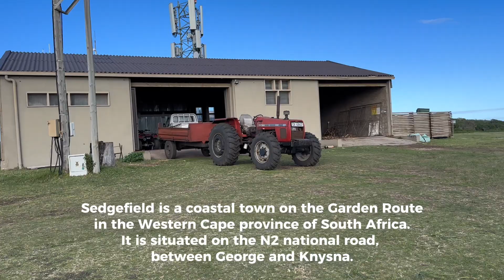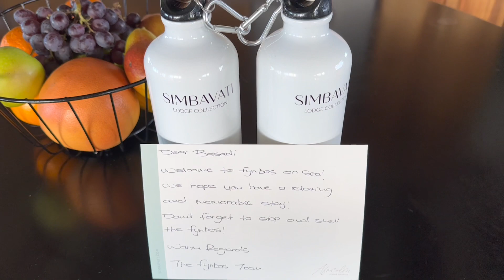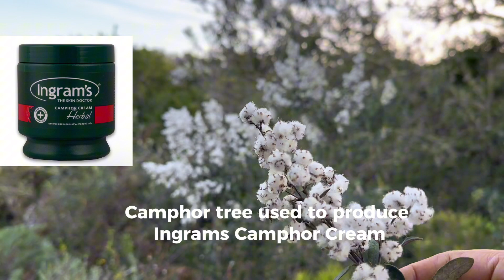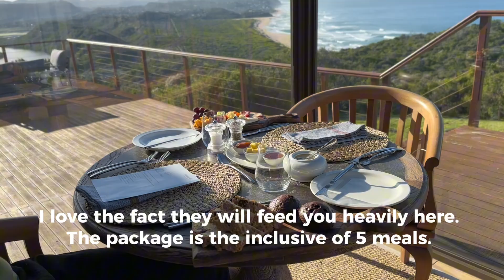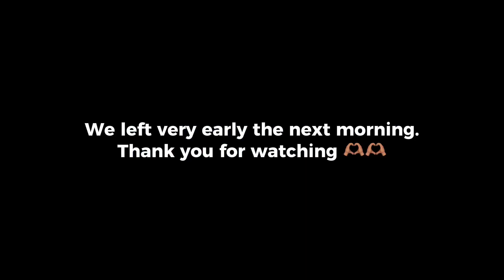Travel vlog| travelled to one of the stunning Lodge on Garden Route | Tsitsikama | George | Knysna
Immerse yourself in the tranquil scenery of Simbavati Fynbos on Sea, where you'll encounter sweeping vistas of beaches, mountains, lagoons, and a serene fynbos wonderland. During our stay, we experienced exceptional warmth and hospitality.